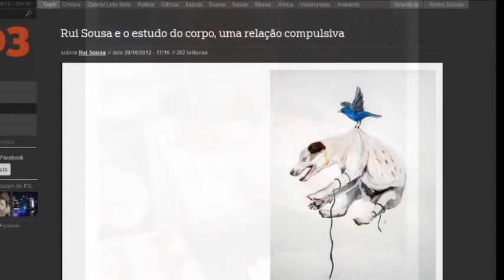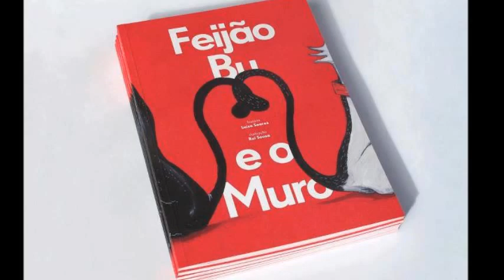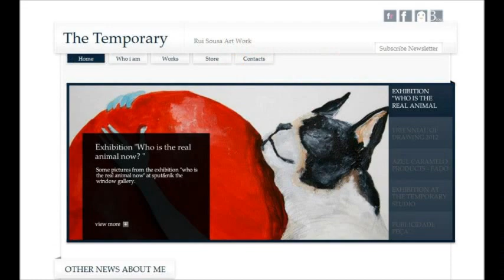The temporary Studio